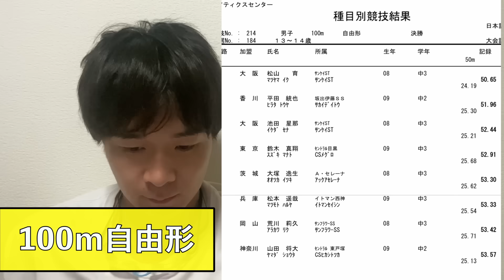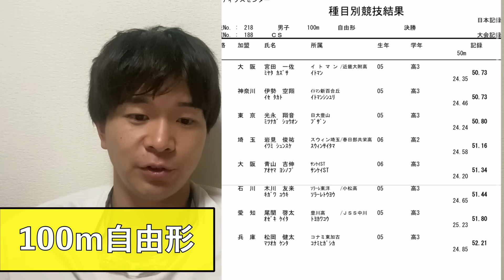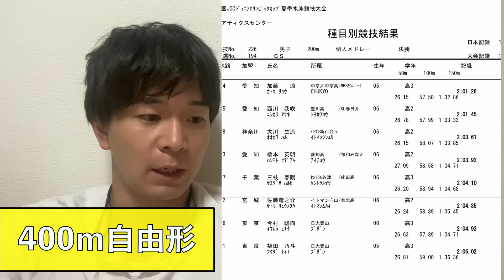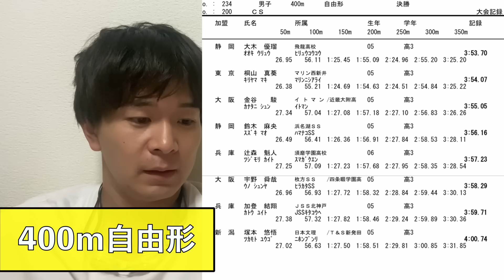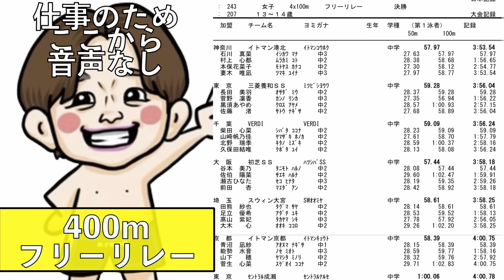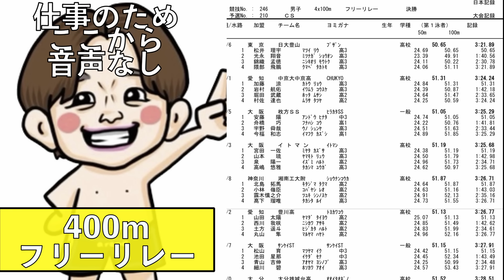【速報】2023夏期ジュニアオリンピック四日目